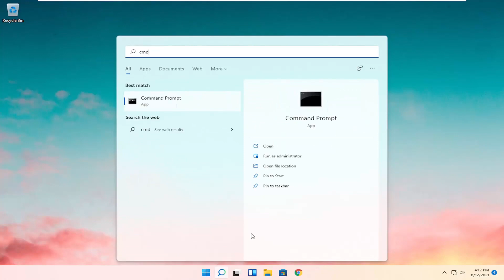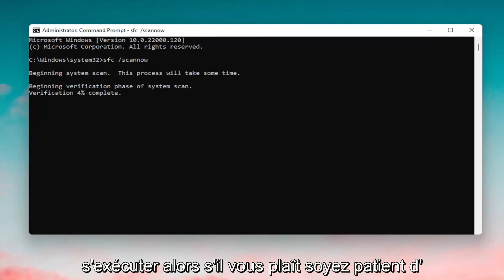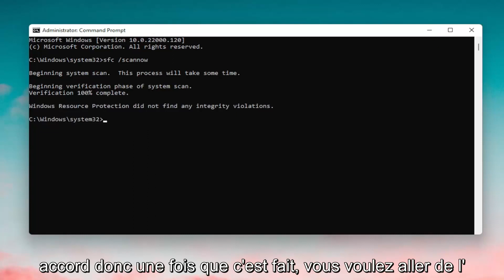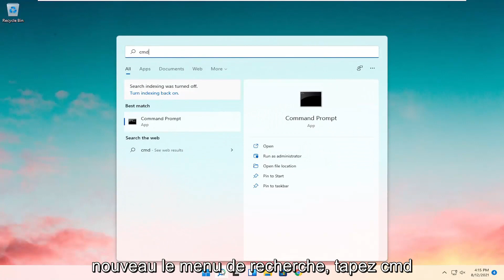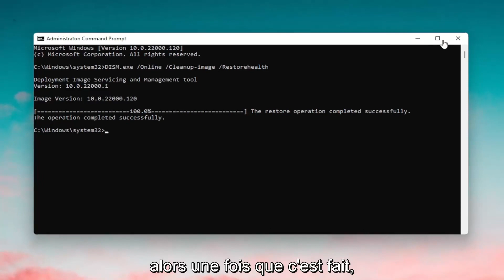Bureau de Windows 11 disparu et ne s'affiche plus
Le bureau n'arrête pas de rafraîchir le problème - Windows 11 FIX

Commandes utilisées :
Sfc /scannow

Il y a quelques jours, un de mes clients m'a appelé pour signaler le problème étrange suivant sur Windows 11 : le bureau est constamment actualisé toutes les quelques secondes. Le problème "Windows 11 refresh" se produit même sans programmes ouverts, immédiatement après la connexion de l'utilisateur.

Si votre PC Windows 11 s'actualise automatiquement, il peut y avoir plusieurs raisons à ce problème, mais la plus courante est une charge excessive sur le processeur. Dans ce tutoriel, nous allons couvrir toutes les solutions possibles pour résoudre ce problème.

Windows 11 est un excellent système d'exploitation, mais il présente quelques défauts. En parlant de problèmes, les utilisateurs ont signalé que Windows 11 continue de s'actualiser.

Problèmes abordés dans ce tutoriel :
le bureau continue de rafraîchir le problème - correctif de Windows 11
bureau actualisant constamment windows 11
touche de raccourci d'actualisation du bureau
l'actualisation du bureau prend beaucoup de temps windows 11
taux de rafraîchissement du bureau
bureau actualisé en permanence
le bureau s'actualise toutes les 5 secondes
le bureau s'actualise lorsque je clique avec le bouton droit
rafraîchissement du bureau au hasard
raccourci d'actualisation du bureau
rafraîchissement du bureau lent
l'actualisation du bureau ne fonctionne pas
taux de rafraîchissement du bureau windows 11
actualisation du bureau automatiquement dans Windows 11

Ce didacticiel s'appliquera aux ordinateurs, ordinateurs portables, ordinateurs de bureau et tablettes exécutant le système d'exploitation Windows 11 (Home, Professional, Enterprise, Education) de tous les fabricants de matériel pris en charge, tels que Dell, HP, Acer, Asus, Toshiba, Lenovo, Huawei et Samsung. .